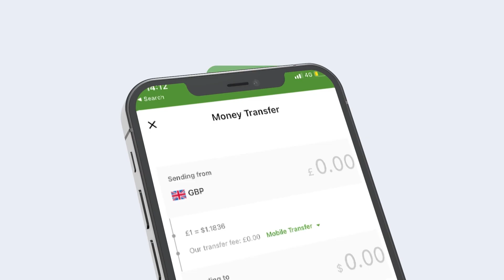Weftigii Irir Samaale Oo Caynabo Si Yaab Leh Loogu Soo Dhaweeyay